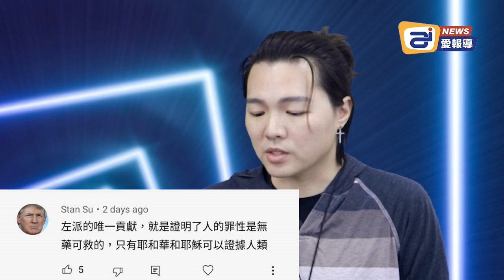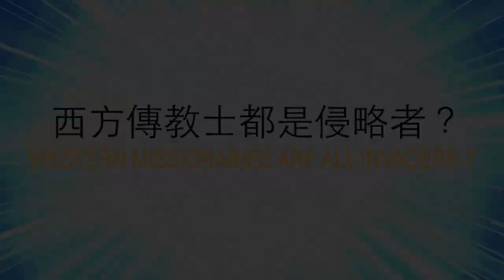美國階級鬥爭全面打響，打疫苗的新福利證明，人類無可救藥只有神能救了| 看看留言吧